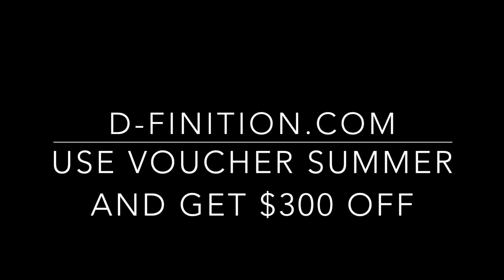Memorigin Star Wars Darth Vader Tourbillon Watch collector Swisswatchimport.com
Discover the limited collector edition (100 pieces Worldwide) of Star Wars Series Darth Vader Memorigin Tourbillon Watch
a beautiful watch and a very amazing collector for any fan